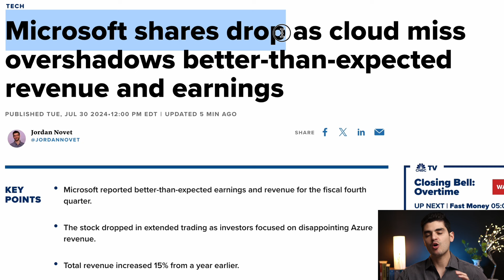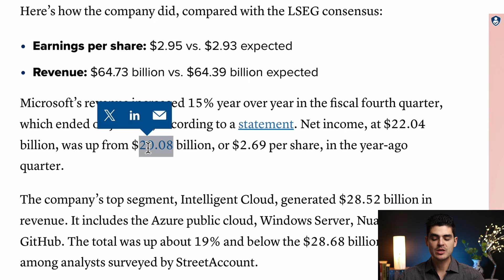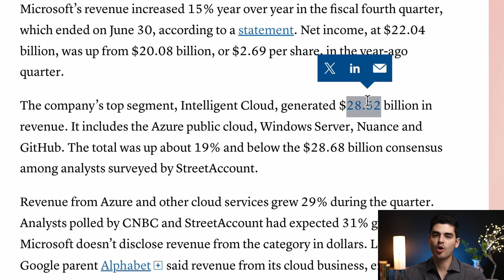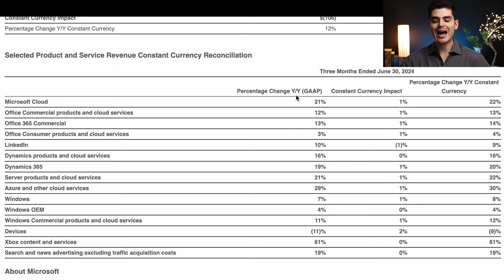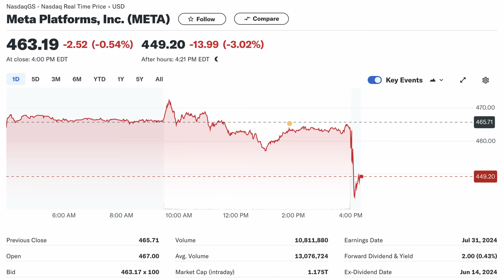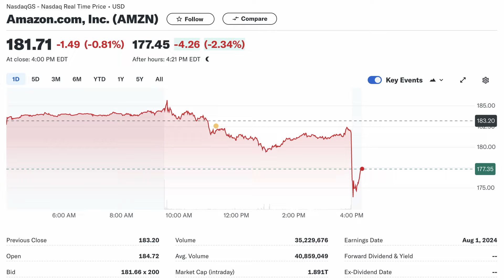PROBLEMAS con el Negocio de Microsoft | Reportes Q2 2024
✅ Agenda una mentoría financiera y de inversiones conmigo (múltiples sesiones): ✅

⭐ FINSUS ⭐ - Utiliza mi código al abrir tu cuenta y cada vez que inviertas: Rivera91770